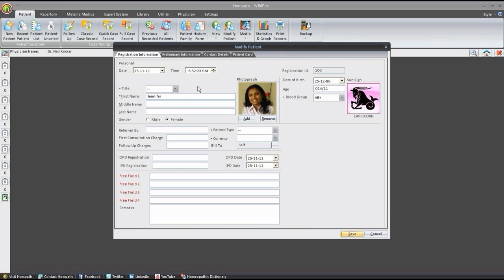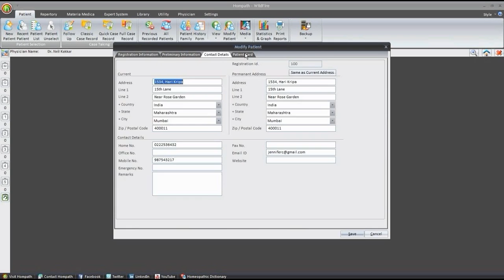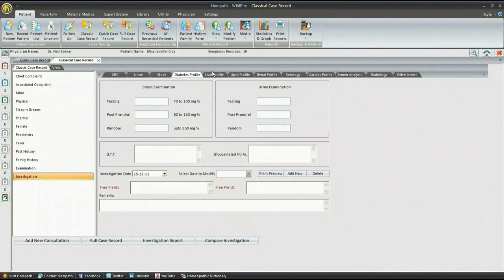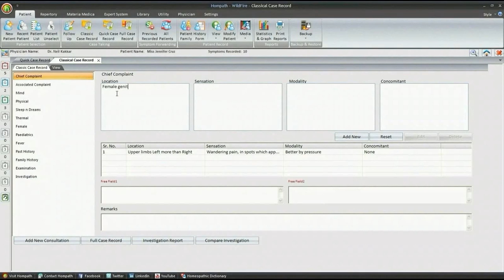Patient Management System in Zomeo Homeopathy Software.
Patient Management System in Zomeo Homeopathy Software has modules that help to store new patient information and history easily.

- Manage patient data,
- Create Patient cards,
- Manage Patient's followup,
- Manage case record,
- Store patient information quickly. Record rubrics while taking patient history using Quick Case Record

and explore the features of Zomeo Homeopathy Software.